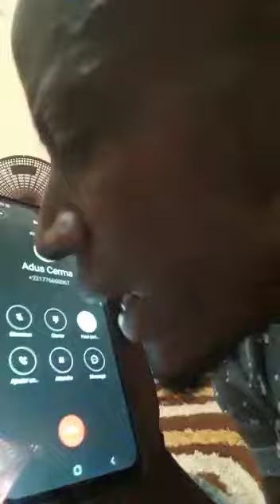URGENCE ADAMA FALL DE FOUTA TEMPI MENACE DE TUER FOU HEUREUX DE MATAR BA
URGENCE ADAMA FALL DE FOUTA TEMPI MENACE DE TUER FOU HEUREUX DE MATAR BA "@proxitv794 "